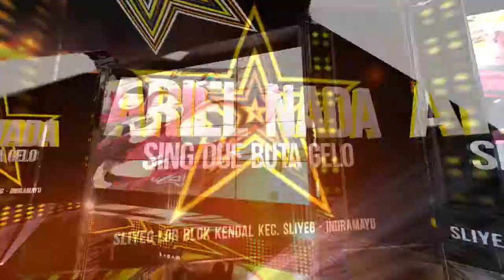METU TALAKE "ARIEL NADA " LIVE SHOW MALANGSARI